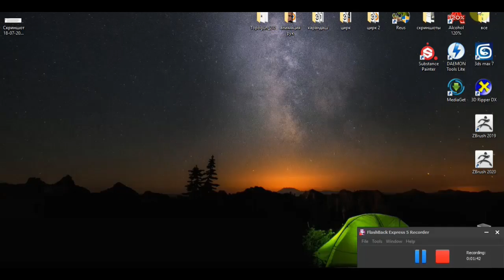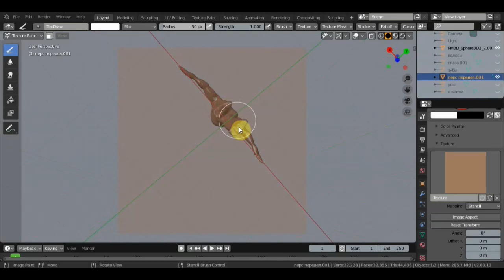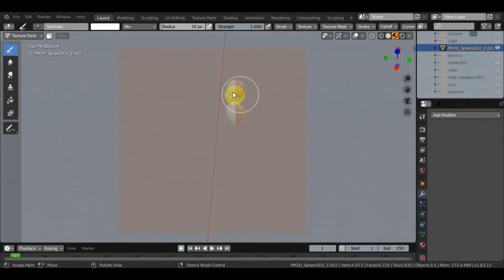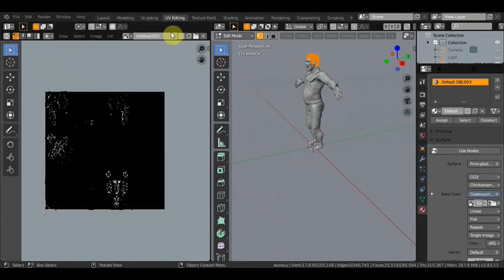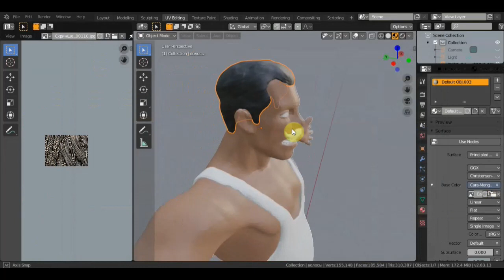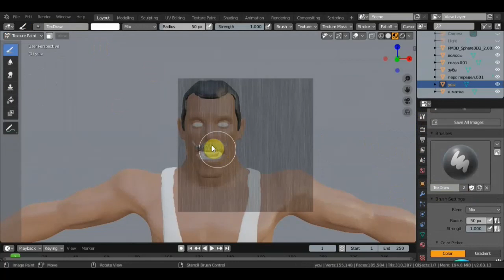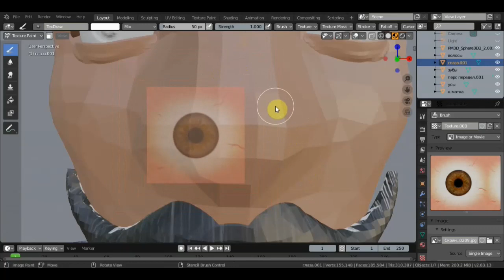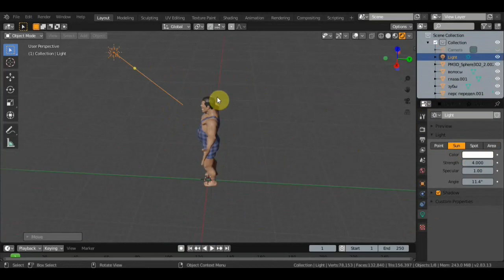Zbrush 2020 и BLENDER 2.83 Модифицированная Т поза и текстурирование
Программа Zbrush 2020  и BLENDER 2.83